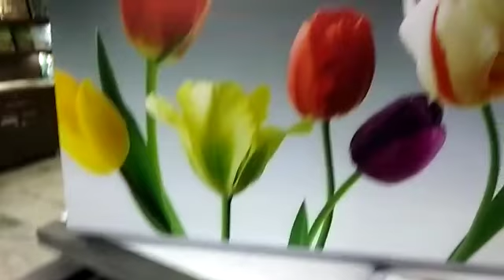UV Led Flatbed Printer Supplier In India | Axis Enterprises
Digital UV Led Flatbed Printer Supplier In India. Our XIS 2335 range includes three superb printers which are all industry leaders in time saving, high resolution printing. This range produces a stunning color spectrum, with built-in primer for super-strong adhesion which means you can print onto ANY material including Glass and metal.

Features

Modern design, easy operation & convenient maintenance.
Advance Ink Tank System with electronic level sensor.
Equipped with white ink shaking motors.
Print Head Protection with automatic height sensor.
Automatic head cleaning function prevents print head clogging.
Suitable for printing Mobile Covers, Corporate gifts and Personalized gift items.
Can be Use as Canvas Printer Plastic Printer, Power Bank Printer, PVC Printer,Metal Printer, etc.

Product Parameters

Print Size:40cm*60cm
Print Head:Epson micro piezo (180*6)
Head Quantity:1 pc
Print Mode:CMYK+W/CMYKlclm
Print Resolution:360dpi*720dpi*1440dpi
Maximum Thickness:12cm
Power Consumption:450 W
Printer Size:140*110*70cm (L*W*H)
Print Software:Photo Print
Net Weight:100kg

Google Plus

blogger

Choose XIS - Choose Perfection, Choose Success.